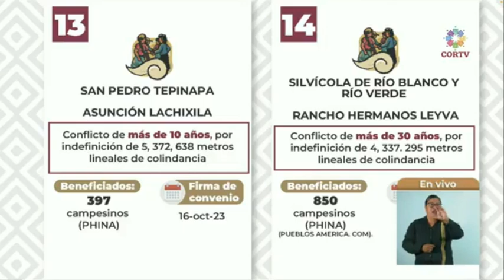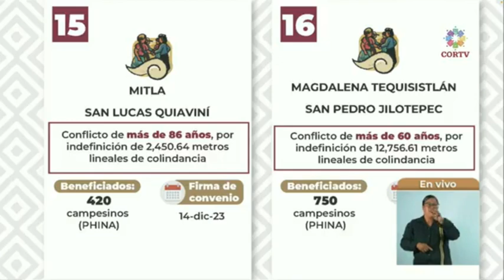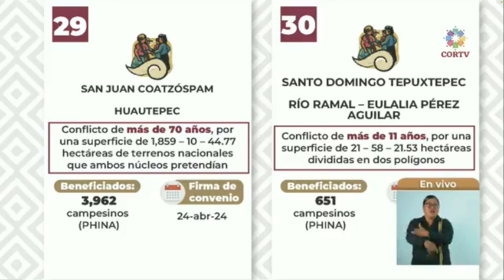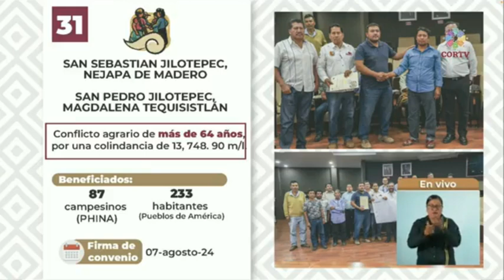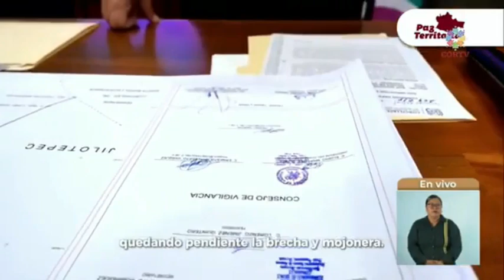Avanza Oaxaca con resoluciones en la conflictividad agraria.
31 asuntos se han resuelto a través del diálogo y la concertación
Oaxaca de Juárez, Oax. 8 de agosto de 2024.- Como parte del Programa Estatal de Paz con Justicia y Bienestar de la Secretaría de Gobierno (Sego), del cual se desprende el eje Paz Territorial, se resuelve la conflictividad agraria que por administraciones anteriores no había sido atendida.
En conferencia de prensa del Gabinete de Seguridad, el encargado de la política interna del estado Jesús Romero López indicó que, en lo que va de la presente administración a través de la Junta de Conciliación Agraria se han resuelto 31 asuntos de esta índole y con ello se ha puesto fin a los conflictos que han permanecido por años en los pueblos y comunidades de Oaxaca.